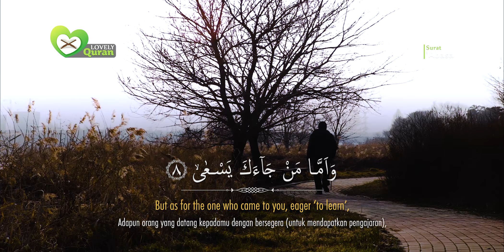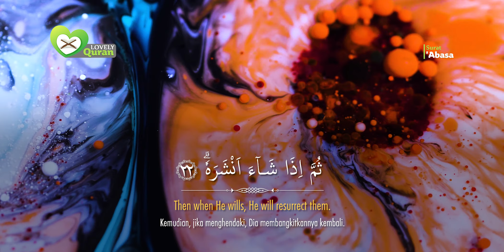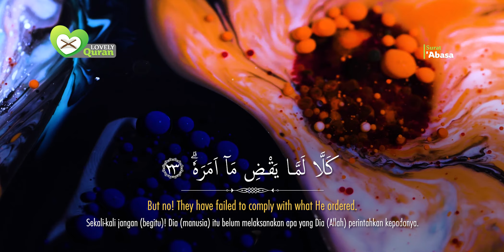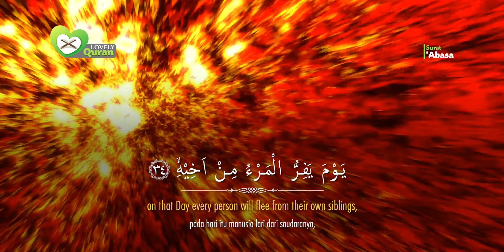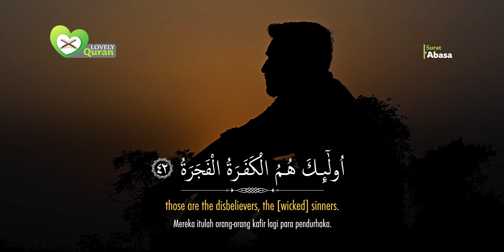Surat Abasa (Bermuka Masam) | He Frowned | Syaikh Salah Musally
Abasa (Bermuka Masam) | He Frowned | Syaikh Salah Musally | الشيخ صلاح مصلي | سورة عبس

Surat 'Abasa diturunkan sebagai bentuk teguran dari Allah SWT atas sikap Rasulullah terhadap salah satu umat. Kala itu, Nabi Muhammad sedang berdiskusi dengan pembesar Quraisy, di antara mereka ada Abu Jahl, ‘Utbah bin Rabi’ah, ‘Abas bin Abd al-Muthollib, dan Walid bin Murighah. Diskusi tersebut dilakukan dengan harapan kaum quraisy bisa tercerahkan dan masuk Islam.

Di tengah diskusi tersebut, datanglah seorang umat yang bernama Abdullah bin Ummi Maktum. Ia minta diajarkan mengenai Islam dan mengucapkannya sampai berkali-kali.

Rasulullah SAW yang merasa terganggu karena percakapannya menjadi terputus, akhirnya menunjukkan tatapan tidak senang dan memalingkan wajahnya dari Abdullah. Dalam ayat kedua dijelaskan bahwa Abdullah memiliki fisik yang tidak sempurna, ia terlahir dalam keadaan buta.

Surah 'Abasa was revealed as a form of rebuke from Allah SWT for the attitude of the Prophet towards one of the people. At that time, the Prophet Muhammad was discussing with Quraysh officials, among them were Abu Jahl, 'Utbah bin Rabi'ah, 'Abas bin Abd al-Muthollib, and Walid bin Murighah. The discussion was carried out with the hope that the Quraysh would be enlightened and convert to Islam.

In the midst of the discussion, came a people named Abdullah bin Ummi Maktum. He asked to be taught about Islam and said it many times.

Rasulullah SAW, who was annoyed because his conversation was interrupted, finally showed a look of displeasure and turned his face away from Abdullah. In the second verse it is explained that Abdullah has an imperfect physique, he was born blind.

“Sebaik-baik kalian adalah orang yang mempelajari Al-Qur’an dan mengajarkannya”. (HR. Bukhori).

Syaikh Muhammad Shalih Al-‘Utsaimin rahimahullah telah menjelaskan :

فالقرآن الكريم نزل لأمور ثلاثة: التعبد بتلاوته، وفهم معانيه والعمل به

“Al-Qur’an itu diturunkan untuk tiga tujuan : beribadah dengan membacanya, memahami makna dan mengamalkannya”

Lihatlah, di sini Syaikh Al-‘Utsaimin rahimahullah menunjukkan tiga perkara yang menjadi tujuan diturunkannya Al-Qur’an, tentunya ketiga perkara ini sama-sama pentingnya, sama-sama baiknya, sama-sama menjadi tujuan diturunkannya Al-Qur’an!

Pertama dari tujuan tersebut adalah beribadah kepada Allah dengan membacanya, tentunya membacanya dengan tajwid dan ilmu Qiro`ah,

Kedua,  memahami makna atau tafsirnya,

Ketiga,  mengamalkannya.

Mari menebar kebaikan,
Berbagi itu tidak pernah rugi
Rugi bila tidak pernah berbagi

أُوْصِيْكُمْ والنَّفْسِي بِتَقْوَي الله
Aku menasehati anda semua dan diriku sendiri untuk bertakwa kepada Allah.

"The best of you are those who learn the Qur'an and teach it." (Narrated by Bukhari).

"The Al-Qur'an was sent down for three purposes: to worship by reading it, to understand its meaning and to practice it"

Look, here Shaykh Al-'Utsaimin Rahimahullah points out three things that were the purpose of the Qur'an being revealed, of course these three things are equally important, equally good, both are the goal of the Al-Qur'an being sent down!

The first of these goals is to worship Allah by reading it, of course reading it with tajwid and Qiro`ah knowledge,

Second, understand the meaning or interpretation,

Third, practice it.

Let's spread goodness
Sharing is never a loss
It's a loss if you never share

I advise all of you and myself to fear Allah.

Thanks to:
Reciter: Syaikh Salah Musally